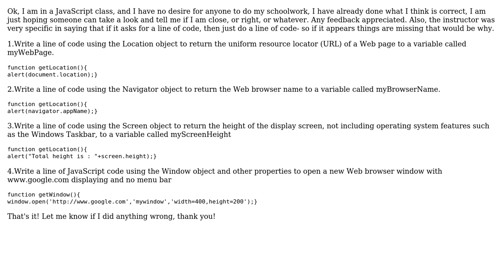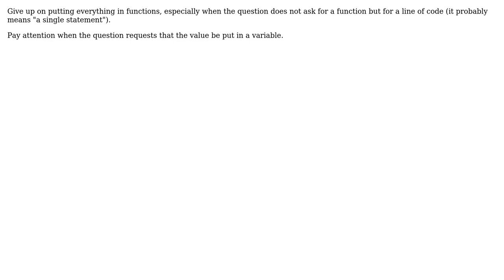Code Review: JavaScript Objects- Can you confirm? (3 Solutions!!)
Code Review: JavaScript Objects- Can you confirm?

With thanks & praise to God, and with thanks to the many people who have made this project possible! | Content (except music & images) licensed under CC BY-SA | Music | Images & others | With thanks to user msanford user jzworkman user ddaa user Corbin Holbert user bfavaretto and the Stack Exchange Network Trademarks are property of their respective owners. You are responsible for your own actions.